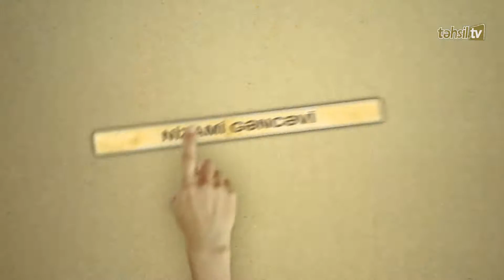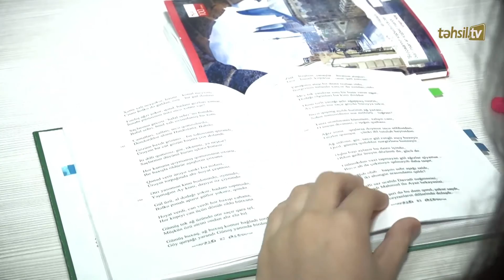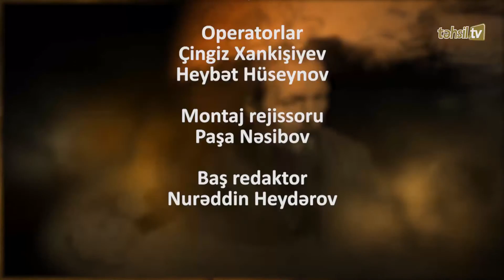Təhsil TV: “Qiraətçi” – Nizami Gəncəvinin “Sirlər xəzinəsi” poemasının müzakirəsi